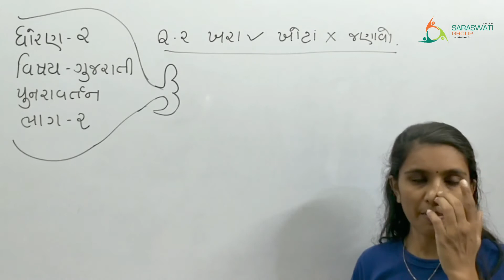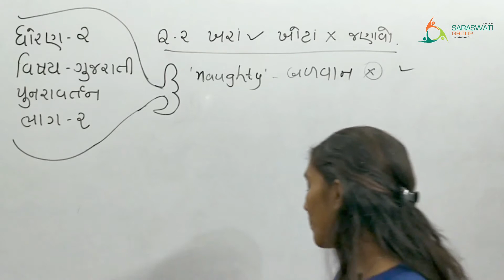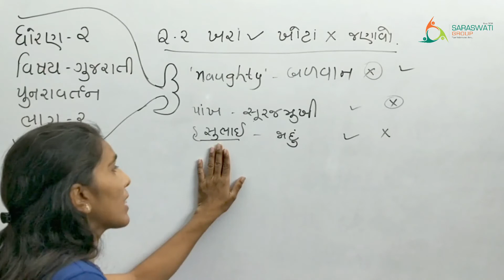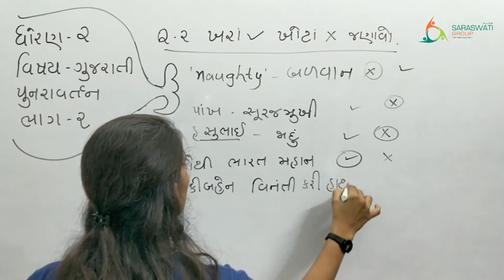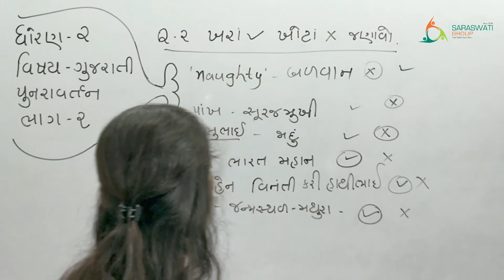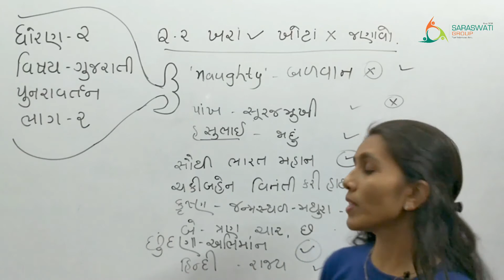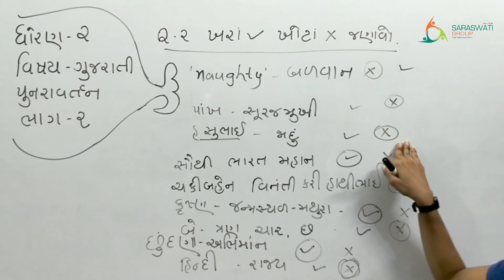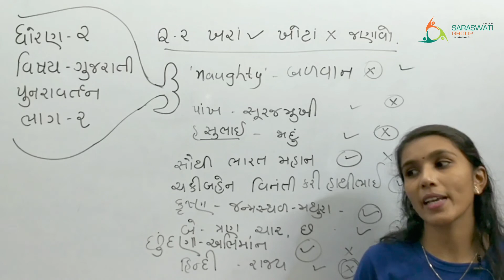GUJARATI II STD 2 II REVISION PART 2 II DATE 30-10-2020